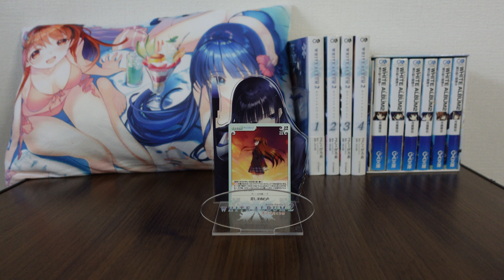WA2 Chaos TCG Card Ogiso Setsuna [AP 231 R]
Setsuna on the rooftop at sunset- one of the most classic images of White Album 2~